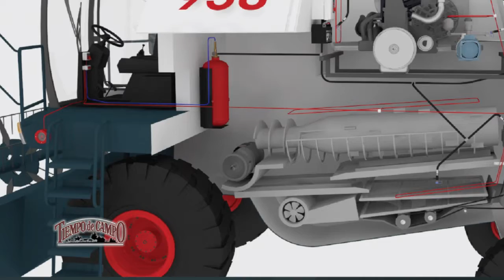ExpoAgro 2017 - Proyecto Georgia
El Matafuegos Georgia recibió la Medalla de Oro de Ternium, por un sistema automático para la extinción de incendios. El Gerente de proyectos detalla cómo funciona.